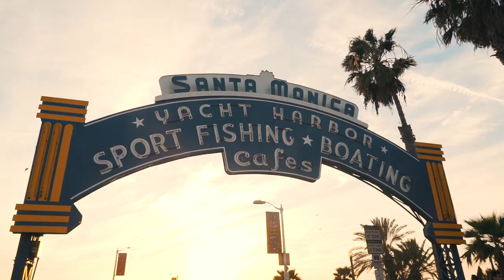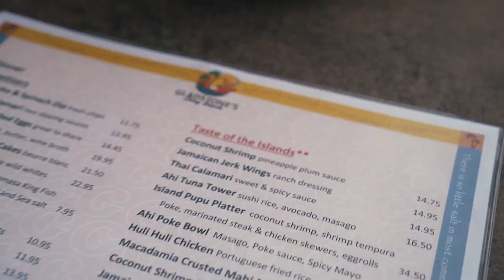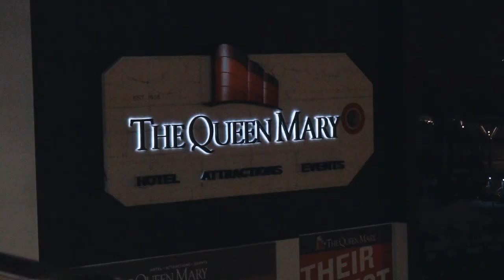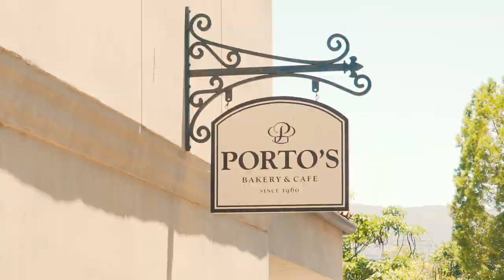THEIR FIRST TIME IN LA!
My two best friends from Oklahoma came to visit me in the city of Angels! We had a blast, a week is never enough time to show them all of Los Angeles.